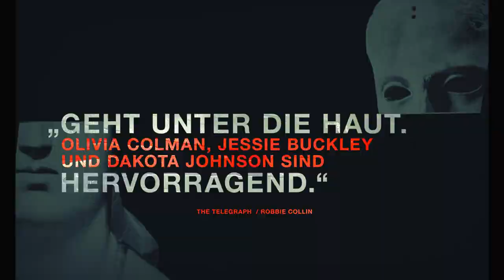Frau im Dunkeln | Offizieller Trailer | Netflix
Leda verbringt ihren Urlaub allein am Meer. Am Strand trifft sie auf die junge Mutter Nina und deren laute, aufdringliche Großfamilie, die der Erholung ein jähes Ende setzen. Gleichzeitig ist sie fasziniert, fast schon besessen, von Nina und ihrer kleinen Tochter, die Erinnerungen an ihre eigene Mutterschaft wecken.

Durch eine völlig impulsive Tat ist Leda gezwungen, sich ihrer Vergangenheit zu stellen – einem Sog aus schmerzvollen Erinnerungen, radikalen Entscheidungen, die sie als junge Mutter getroffen hat, und deren Folgen.

Über Netflix:
Netflix ist mit 214 Millionen zahlenden Mitgliedern in über 190 Ländern der größte Streaming-Entertainment-Dienst weltweit und bietet Zugriff auf eine große Auswahl vielfältiger Serien, Dokumentationen, Spielfilme und Handyspiele in zahlreichen Sprachen. Mitglieder können die Inhalte jederzeit, überall und mit fast jedem beliebigen internetfähigen Endgerät unbegrenzt streamen, ohne dauerhafte Verpflichtungen einzugehen. Die Wiedergabe der ausgewählten Titel kann dabei ganz ohne Werbeunterbrechungen jederzeit gestartet, unterbrochen und fortgesetzt werden.

Die Entspannung in ihrem Urlaub am Meer ist vorüber, als eine Frau von einer jungen Mutter in einer nahe gelegenen Villa an ihre schmerzliche Vergangenheit erinnert wird.